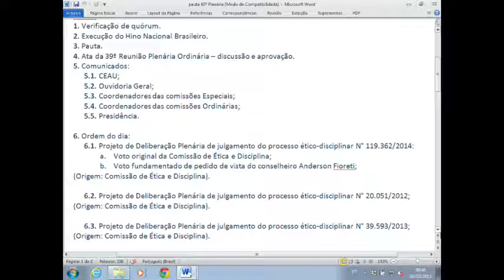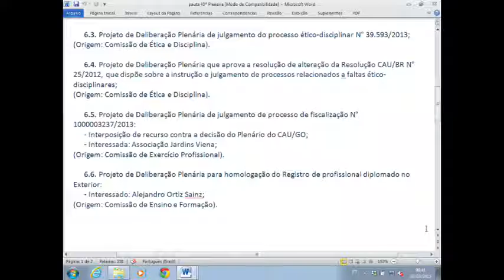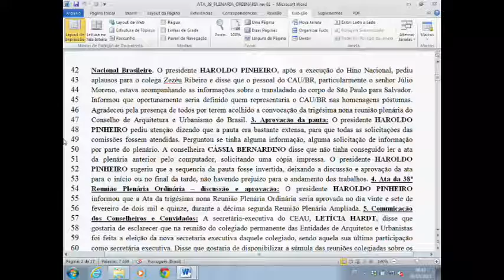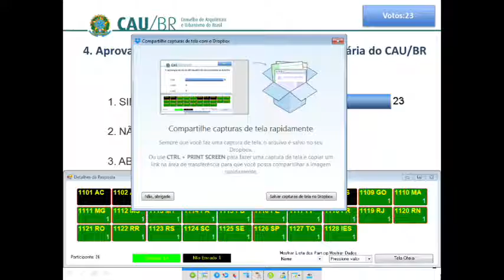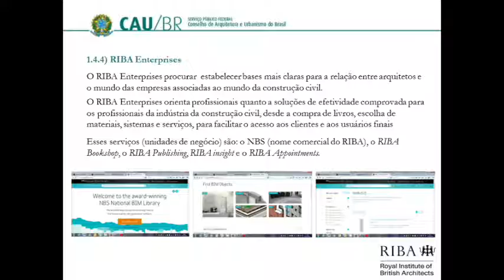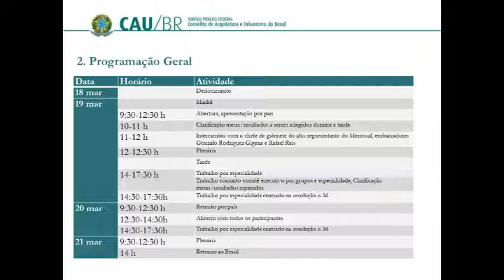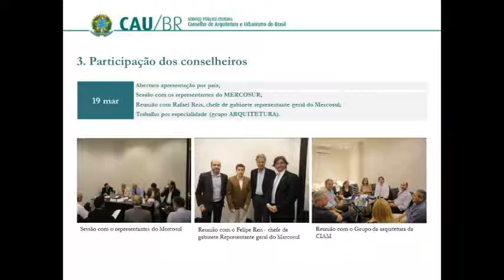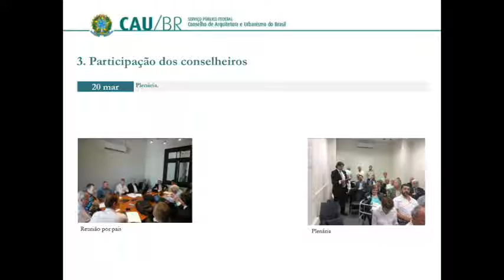40º Reunião Plenária Ordinária - Parte 1